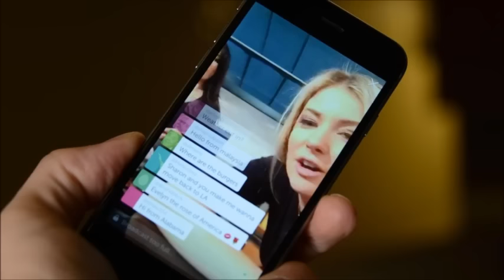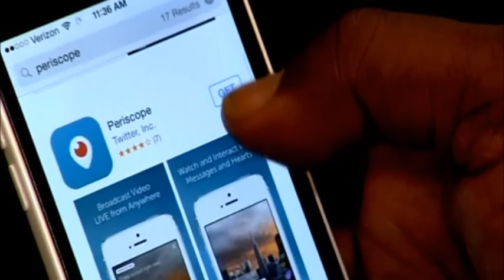Pedófilos usan Periscope para Encontrar a sus Víctimas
Periscope, la aplicación de Twitter para transmitir video en vivo está siendo aprovechada por pedófilos que acosan a niños con fines sexuales, reveló el diario británico The Sunday Express, que mostró el video de una niña de entre siete y ocho años de edad a la que un desconocido le pide que se quite la ropa.

El servicio, que permite a las personas a filmarse y publicar en directo enlaces de vídeo en línea, actualmente cuenta con alrededor de 10 millones de usuarios.